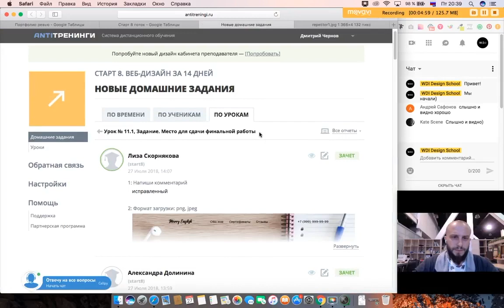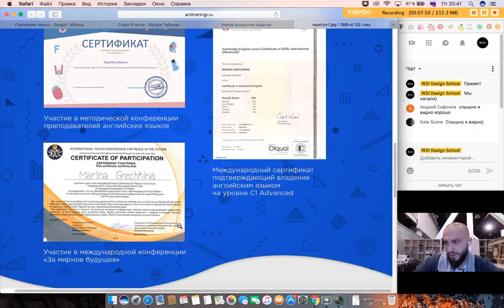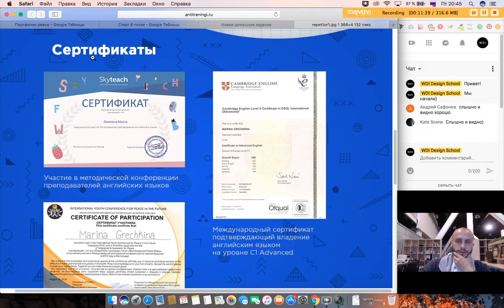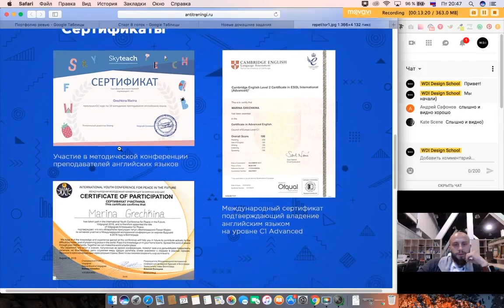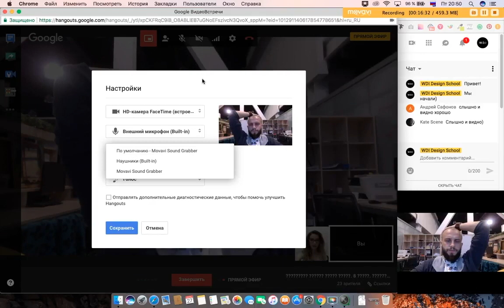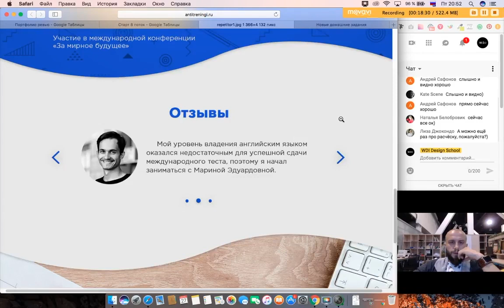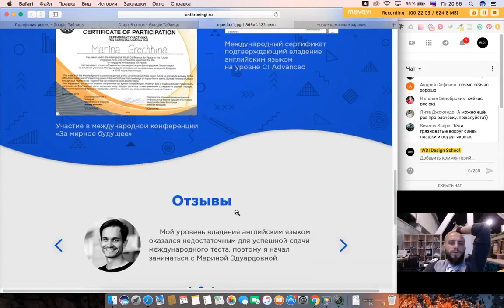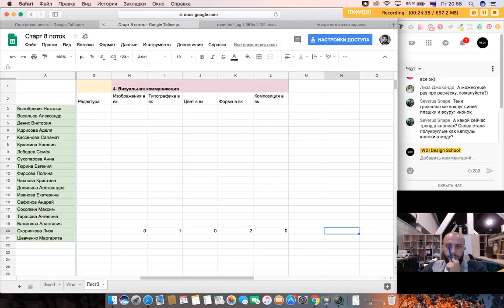Пример квалификационного теста